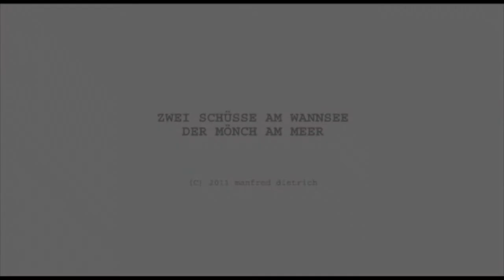Der Mönch am Meer - Zwei Schüsse am Wannsee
Videoclip von Manfred Dietrich zu Heinrich von Kleist`seiner Bildbeschreibung von Caspar David Friedrichs Bild "Mönch am Meer" dazu das Kleistgrab 1994. Uraufführung zur Kleist Ehrung des Greifswalder Kunstvereins ART/ und der Stadtbibliothek, am 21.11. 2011 im Rahmen der weltweiten Leseaktion